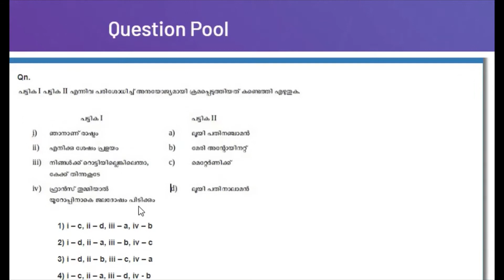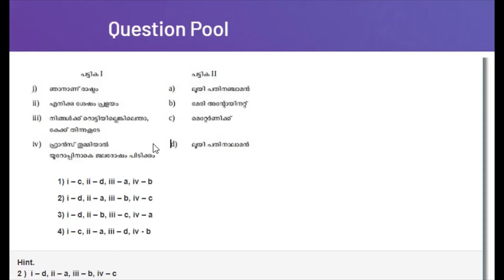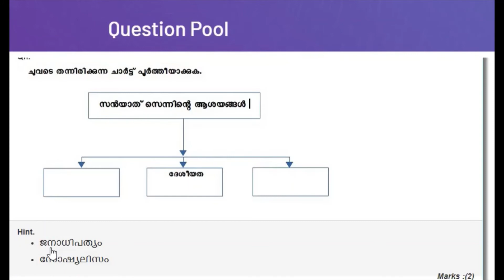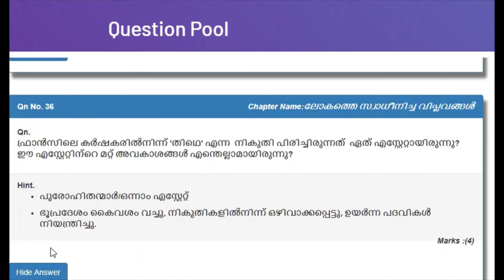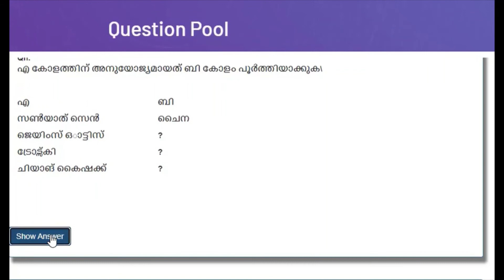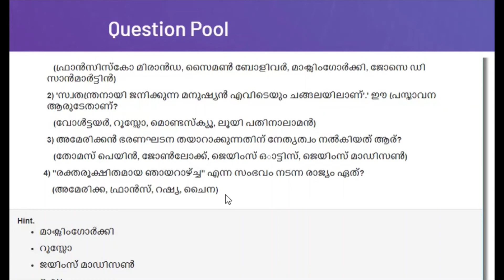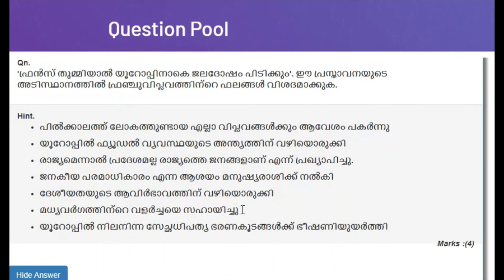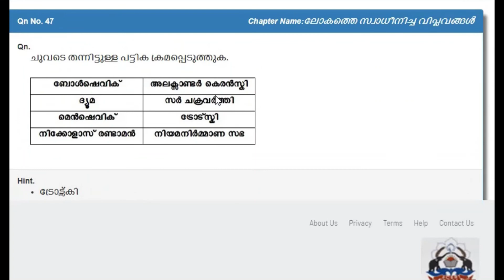SCERT Quick Revision||Samagra Question Pool||Ⅹth Social Science Ⅰ||ലോകത്തെ സ്വാധീനിച്ച വിപ്ലവങ്ങള്‍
SCERT Quick Revision||Samagra Question Pool||Ⅹth Social Science Ⅱ||ഋതുഭേദങ്ങളും സമയവും||Exam Special